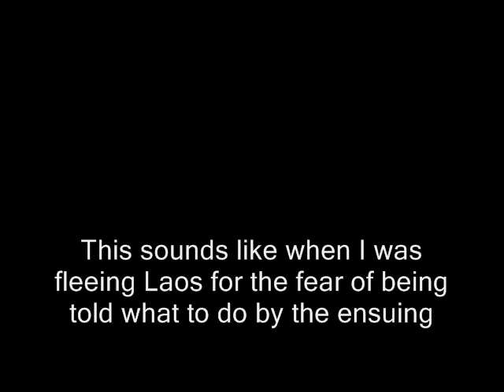Senator Mee Moua